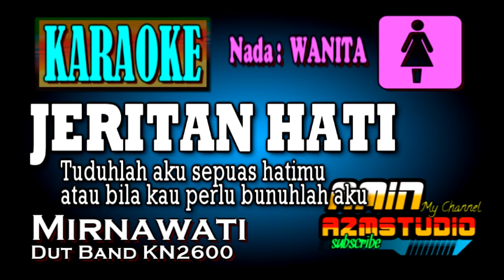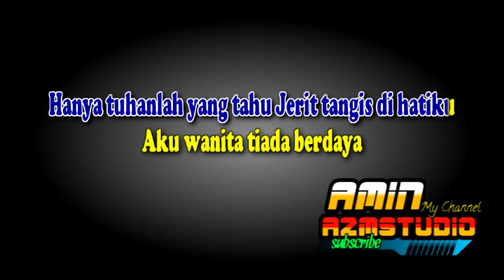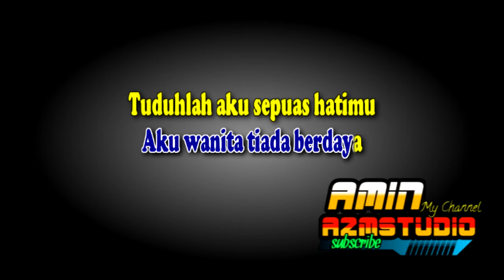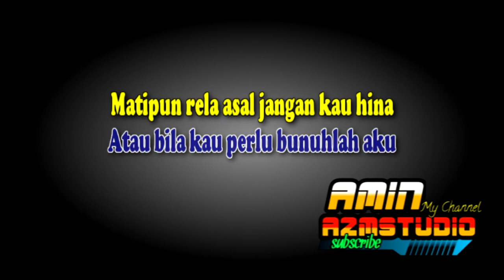JERITAN HATI || KARAOKE Nada WANITA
Tuduhlah Aku Sepuas Hatimu
Atau Bila Kau Perlu Bunuhlah Aku
Matipun Rela Asal Jangan Kau Hina
Aku Menjual Cinta Karna Rupiah

Jangan Pula Kau Katakan Diri Ini Tak Beriman
Sampai Matipun Aku Tak Menerima, Tak Menerima

Sakit Hati Yang Kini Kau Rasakan
Namun Tak Sepedih Yang Kuderita
Bila Engkau Tak Sudi Melihatku
Lebih Baik Kau Lupakan Diriku

Hanya Tuhanlah Yang Tau
Jerit Tangis Dihatiku
Aku Wanita Tiada Berdaya